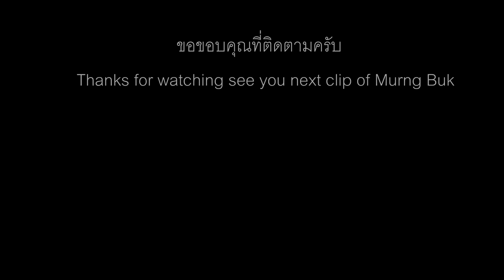เที่ยวเมืองปัก EP #17 กมลาสาวๆกอนจะกลับเชียงตุง Say good bye to Murng Buk girls.